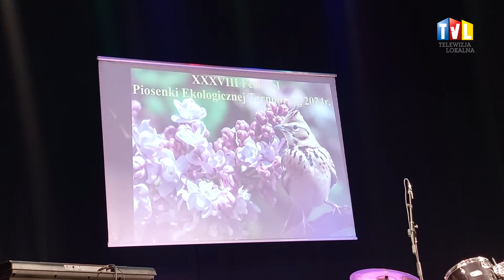2024.05.23 - MUZYCZNIE O EKOLOGII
Przedstawiciele ponad 20 szkół z Tarnobrzega i okolic zaprezentowali swoje umiejętności wokalne na Festiwalu Piosenki Ekologicznej, jaki już po raz 38.  zorganizowała Liga Ochrony Przyrody w Tarnobrzegu.